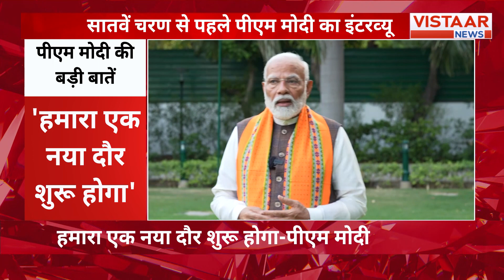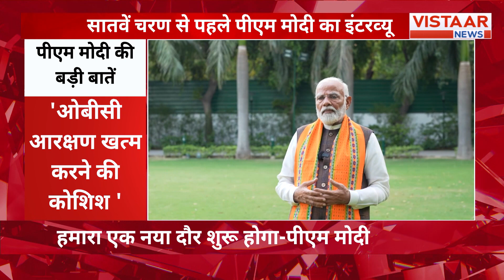भारत के संविधान की मूल भावना का हनन हो रहा है, संविधान की मर्यादाओं को तार-तार किया जा रहा है- PM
PM Interview : "भारत के संविधान की मूल भावना का हनन हो रहा है, संविधान की मर्यादाओं को तार-तार किया जा रहा है"- PM Modi